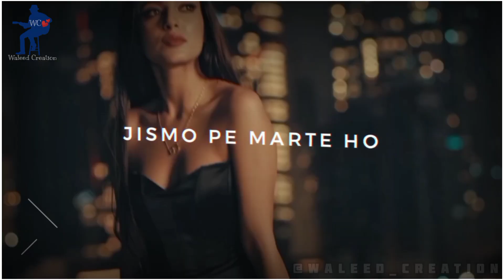Ishq Nahi Karte / Bas Baatein Karte Ho / Kaali Kaali / B Praak / Emraan Hashmi / Whatsapp Status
Kaali Kaali Kaali
Kaali Raatein Karte Ho
Kaali Kaali Kaali

Tum Ishq Nahi Karte
Bas Baatein Karte Ho

Hum Milne Ko Kahe Toh
Haan Milte Bhi Nahi
Arey Mar Gaye Ho Kya Tum
Jo Itna Akadte Ho

Ho Badi Koshish Ki Humne
Sudhara Na Gaya
Humse Tera Kaafir
Maara Na Gaya

Sudhara Na Gaya
Humse Tera Kaafir
Maara Na Gaya

Mujhe Lagta Tha
Jaoge Sudhar Jaani
Jismon Ke Bhookhe The
Jismon Pe Marte Ho

Ab Humse Zyada Jinki
Tumhein Zaroorat Hai
Woh Accha Nahi Humse
Bas Khoobsurat Hai

Tumhein Zaroorat Hai
Bas Khoobsurat Hai

Hum Kehte Hi Nahi Bas
Humein Sab Pata Hai Par
Tum Kisse Chhup Chhup Kar
Mulakaatein Karte Ho

Song: Ishq Nahi Karte Singer: B Praak Lyrics: Jaani Music: B Praak Starring: Emraan Hashmi, Sahher Bambba Label: Waleed Creation
Ishq Nahi Karte Lyrics by B Praak is Latest Hindi song sung by B Praak and this brand new song is featuring Emraan Hashmi, Sahher Bambba. Ishq Nahi Karte song lyrics are penned down by Jaani while music is also given by B Praak and video has been directed by B2gether Pros.

❤ Waleed Creation ❤

SaySomethingNew...!! Next Vidoe Coming Soon...!

ishq nahi karte bas baatein karte ho

WhatsApp Status
WhatsApp Videos
WhatsApp Videos Love Status
Love Status
Sad Status
OST Status
Urdu Status
Eng Status
Pashto Status
Saraiki Status
Punjabi Status
Mix status
Remix Status
Mashup Status
Bollywood Status
Tollywood Status
Hollywood Status
Nollywood Status
Lollywood Status
Political Status
Old Status
New Status
Very New Status
Short Clip Status WhatsApp
Some WhatsApp Clip